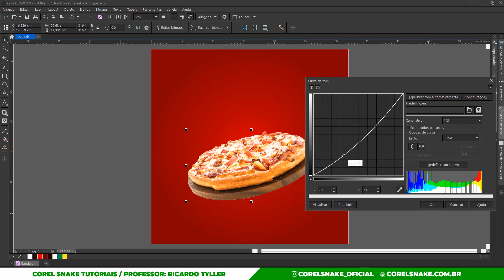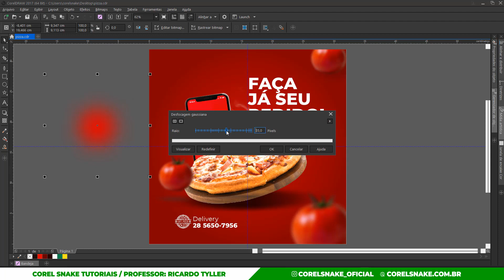Flyer rápido para pizzaria // Tutorial